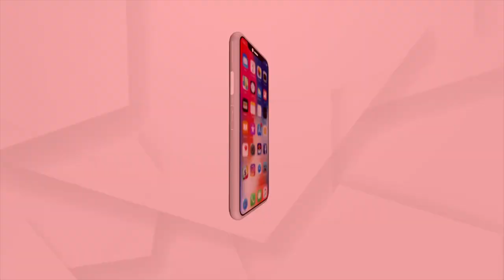14 ଘଣ୍ଟାର ଉଦ୍ୟମ ପରେ ବି ଲାଗି ପାରିଲାନି ରେଡ଼ିଓ କଲାର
ହାତୀ ବେକରେ ରେଡ଼ିଓ କଲାର ଲଗାଇବା ବେଳେ ବଡ ଅଘଟଣ ।ହାତୀ ଆକ୍ରମଣ ରେ ଆହତ ହେଲେ ବନ କର୍ମଚାରୀ ଓ ବିଶେଷଜ୍ଞ । ବିଶେଷଜ୍ଞଙ୍କ ହାତ ଭାଙ୍ଗିଯାଇଥିବା ବେଳେ ଜଣେ ଫରେଷ୍ଟର ଗୁରୁତର ଅବସ୍ଥାରେ ଏମସରେ ଭର୍ତି ହୋଇଛନ୍ତି । ଏବେ ଅନିର୍ଦ୍ଦିଷ୍ଟ ସମୟ ଯାଏ ରେଡ଼ିଓ କଲାର କାର୍ଯ୍ୟକ୍ରମକୁ ବନ୍ଦ କରିଦିଆ ଯାଇଛି ।